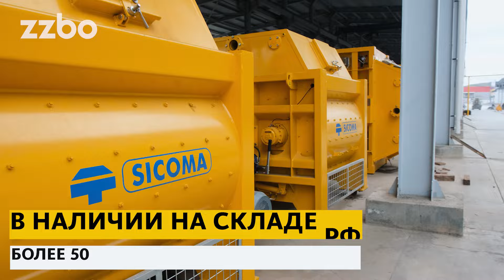Визит представителей завода SICOMA на завод ZZBO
В мае завод ZZBO посетила делегация представителей завода SICOMA.

Их визит ознаменовался не только дружественным обменом опытом, но и укреплением партнерских связей. Для наших гостей мы провели экскурсию по производственным площадям, познакомили с мощностями, технологическим процессом нашего предприятия.
Представители посетили участки по производству: бетонных и асфальтовых заводов, вибропрессующего оборудования, теплогенерирующего оборудования TEPLO, а также складской терминал комплектующих и открытый склад готовой продукции.

Хотим напомнить, что ZZBO в 2023 году стал официальным представителем компании SICOMA в России и странах СНГ. Это означает, что вы получаете стопроцентную защиту от подделок: на каждую единицу техники мы предоставляем гарантию от производителя и всю необходимую сопроводительную документацию.

✔В наличии на складе РФ находится более 50 единиц - двухвальные и планетарные бетоносмесители с объемом загрузки от 375 до 6000 литров, а также запчасти: лопасти, броня, спицы, редукторы и многое другое.

▫Свой склад для комплектующих
▫Отгрузка в день оплаты
▫Быстрая и надёжная доставка
▫Полное страхование оборудования
▫Мониторинг доставки

Решили приобрести оборудование ZZBO? Специалисты отдела продаж всегда помогут и проконсультируют Вас по всему модельному ряду, окажут квалифицированную помощь в подборе оборудования для Ваших задач.